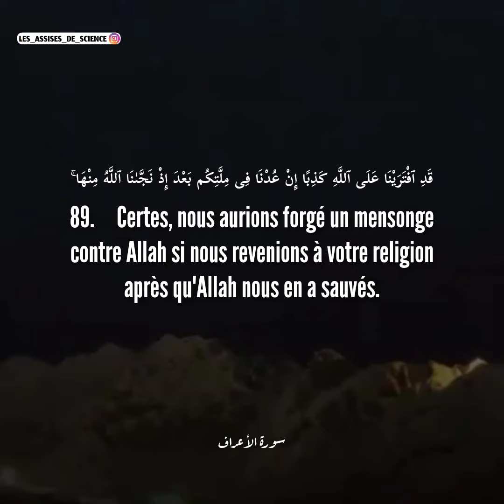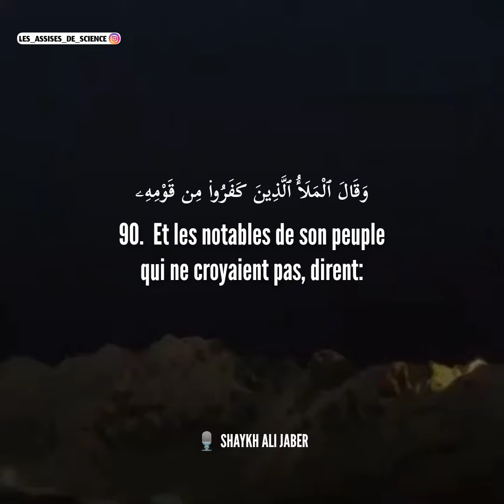Sourate AL-ARAF / LES MURAILLES (verset 88 à 90)